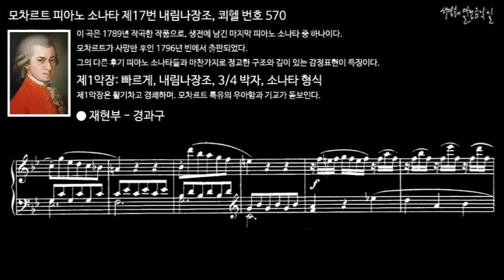모차르트 피아노 소나타 제17번 내림나장조, 쾨헬 번호 570 제1악장 재현부 - 경과구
이 곡은 1789년 작곡한 작품으로, 생전에 남긴 마지막 피아노 소나타 중 하나이다. 모차르트가 사망한 후인 1796년 빈에서 출판되었다. 그의 다른 후기 피아노 소나타들과 마찬가지로 정교한 구조와 깊이 있는 감정표현이 특징이다.

Ⅰ. Allegro, B-flat Major, 3/4 time, Sonata form
제1악장: 빠르게, 내림나장조, 3/4 박자, 소나타 형식
제1악장은 활기차고 경쾌하며. 모차르트 특유의 우아함과 기교가 돋보인다.

피아노 소나타 제17번 내림나장조, 쾨헬 번호 570
Piano Sonata No. 17 in B-flat Major, K.570